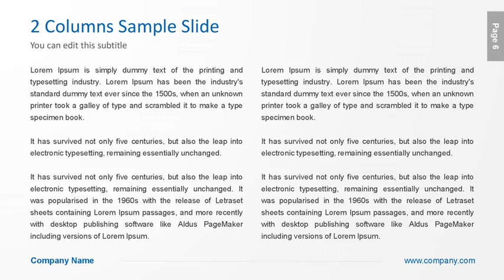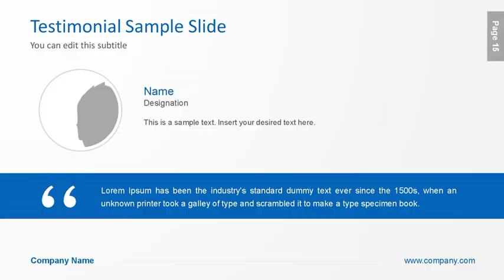Company Profile Template For Presentations | wowTemplates.in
Download free presentation template to showcase profile of the company or organization.

Download this presentation template ;